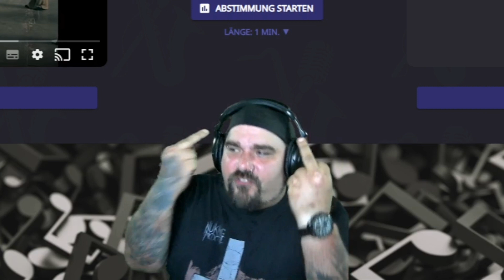Oli regt sich über die Jugend auf